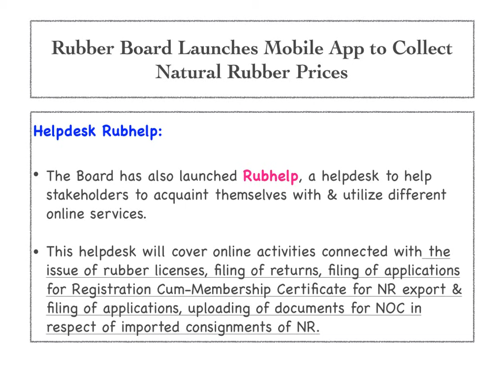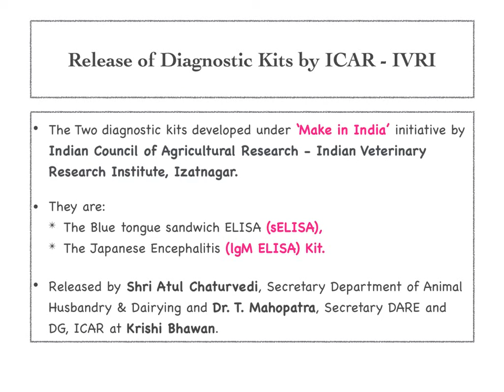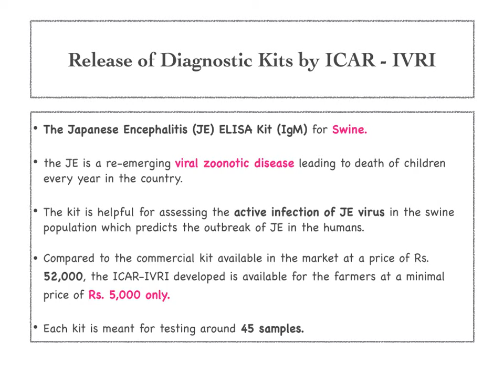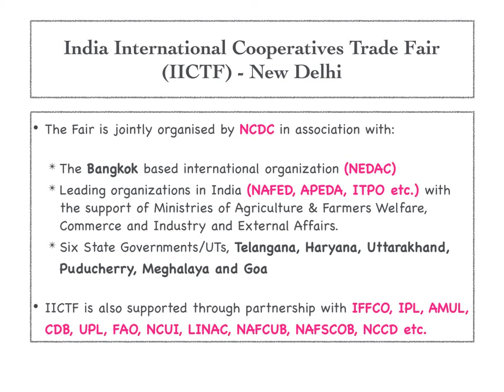AGRI CURRENT AFFAIRS OCTOBER - PART 1